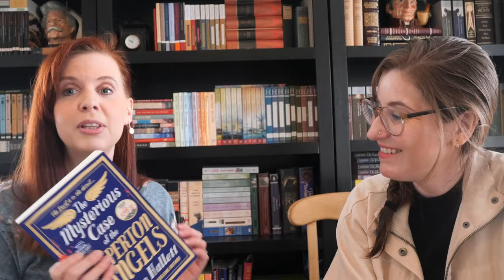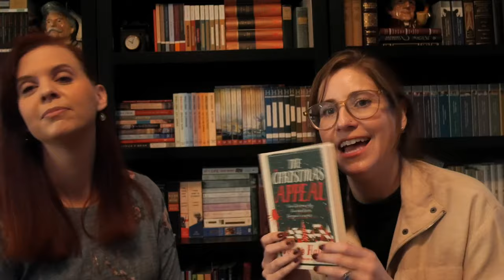POPULAR BOOKS ON THE INTERNET IN 2023 | Novel Tea Pod Ep. 10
For our December episode, we discuss a selection of books that were popular this year online. Some of them are favorites. Others not so much. We discuss trends in discourse around these books, we complain about the quality in YA, and we praise books that are innovative in their genre.

What popular book from 2023 made an impact on you?